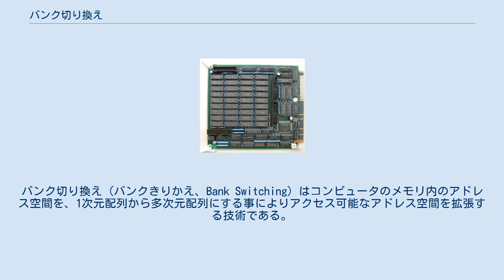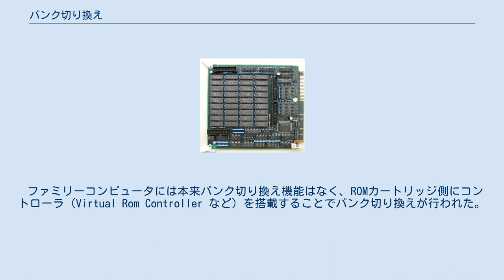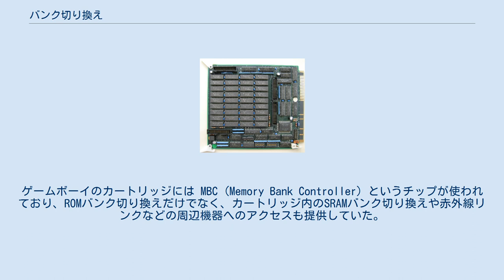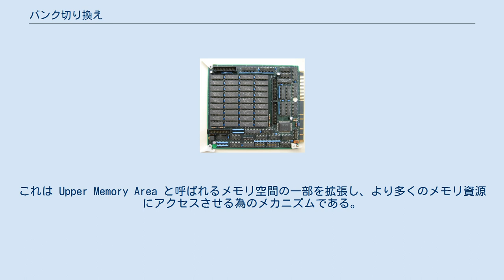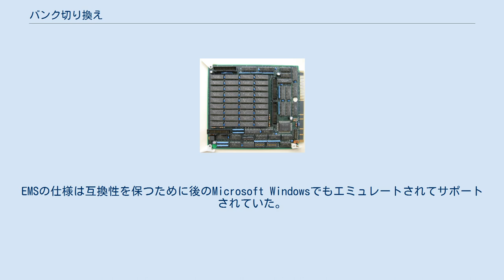バンク切り換え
バンク切り換え（バンクきりかえ、Bank Switching）はコンピュータのメモリ内のアドレス空間を、1次元配列から多次元配列にする事によりアクセス可能なアドレス空間を拡張する技術である。
ミニコンピュータで生まれた技術である。
8ビットのマイクロコンピュータシステムで一般に使われた技術であり、アクセス可能なRAMやROMの量をアドレスバスを拡張せずに増やすことを目的としていた。
 古典的なバンク切り換えのイメージ かつてよく使われたタイプは、アドレス空間を2次元配列にする物である。
たとえばアドレスバスが16ビットしか無く、まったく工夫されていない場合アドレス空間は65536ワードしか使えない。
そこでたとえばアドレス0xc000番地から0xffff番地をバンク切り換えして二つの要素を持つようにすると、49152+16384×2=81920ワードを扱える様になる。
この手法は、古くは磁気コアメモリとROMバンクを切り換えて、アドレス線を節約する方法に用いられた。
8ビットパソコンでは最大メインメモリ空間に匹敵するVRAMのアドレス空間や、テキストVRAM等を、主記憶容量を確保しつつ、CPUからアクセスさせるために使われた。
また、メインメモリを64Kバイト搭載した8ビットパソコンにおいて、初期ローダからのロードしたシステムへの遷移、書き換えの不可能なROM空間をRAMとして、ユーザーに開放するためなどの切り替えにも用いられている。
これらの実装により、予め実装されているROMに書き込まれているもの以外のシステムの利用や、より自由度の高い利用が可能となった。
 仮想記憶の普及によって単純なバンク切り換え機構は廃れた。
仮想記憶においては、論理アドレス空間をページまたはセグメントと呼ばれる小さな単位に分割し、それぞれをアドレス変換機構において物理アドレスに結び付けている。
現在の実装では、アドレス空間はプロセス・ページまたはセグメント・論理アドレスオフセットによって構成される3次元疎配列となる（仮想マシンモニタを使っている場合には4次元疎配列）。
原理的にはバンク切り換えの発展系であるが、仮想記憶をバンク切り換えと呼ぶ事は無い。
 バンク切り換えでは、CPUのアドレスの他にページ切り換え用のレジスタが必要である。
このレジスタは、少なくとも論理的（ソフトウェア的）にはCPUの外にあるのが一般的である（HD64180のようにCPUチップの中にこのページ切り換え用のレジスタを持っているチップも存在したが、プログラミング上は、CPU内部のレジスタとして扱われていなかった）。
 このことはアドレスをCPU内部のレジスタとページ切り換え用のレジスタの2箇所で別々に管理することを意味する。
それはCPU内部のレジスタからページレジスタへの桁上がり等のハードウェアが実装されていないことになるため、配列等がページサイズより大きい場合等はソフトウェアでページを管理する必要が生じた。
 これはソフトウェアの処理が必要な分、１次元アドレス管理より速度が低下し、またソフトウェアを必要とするということは、そのソフトウェアにバグが潜む可能性が生じるということであり、システムの信頼性の低下が起こった。
 このようなバグの例として、一塊のデータがページ境界に配置される場合が挙げられる、これは大きさが2nバイトではない構造体の配列が、全体としてページサイズを超えた場合等に起こる。
 また、大量のデータをメモリ間で転送する場合に、バンク切り換えを行いながら転送する処理が必要になるが、この処理はかなり煩雑になった。
 バンク切り換え用のレジスタの仕様（接続されているI/Oアドレス等）は、たとえCPUが同一であっても、一般論として機種毎に異なっていたために、同一CPUでありながら非互換となる原因の一つとなった。
 また、必ずしもその空間がCPUが持つアドレス空間内に無いため、単純なバンク切り替えの場合、その実行コードの場所が限定された。
例えば、VRAMが出現するアドレスに描画を伴う処理をおくことは、VRAMが排他的にそのアドレスのメインメモリの代わりにその場所に出現することになるので、不可能となる。
同様に、バンク切り替えで実装されたROMのルーチンをコールするためには、それを呼び出すプログラム自身が存在している場所以外のページに、該当する処理のあるROMを接続の上、処理する必要がある。
 Z80 や 6502 といった 8ビットマイクロプロセッサではメモリアドレスは 16ビット...